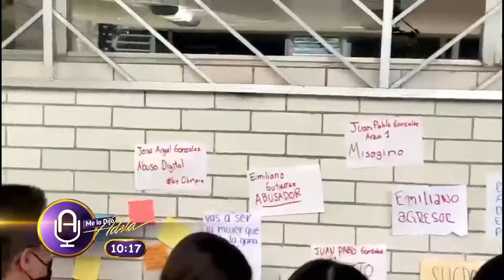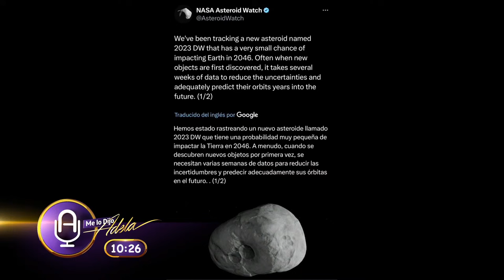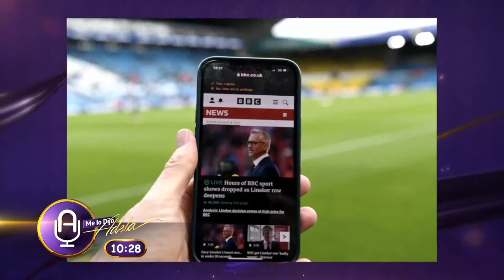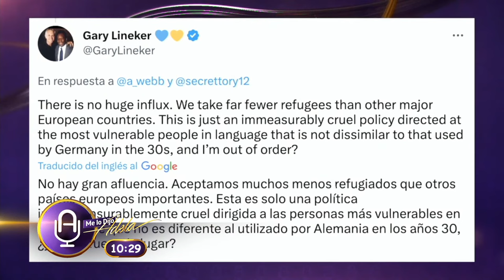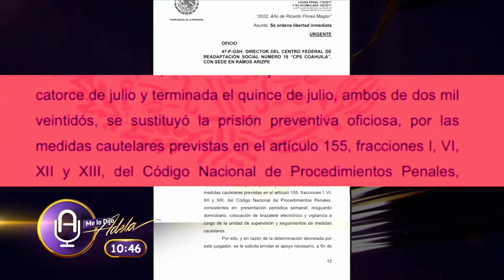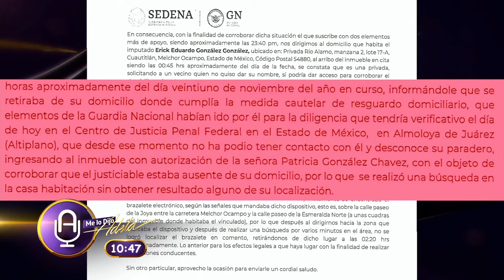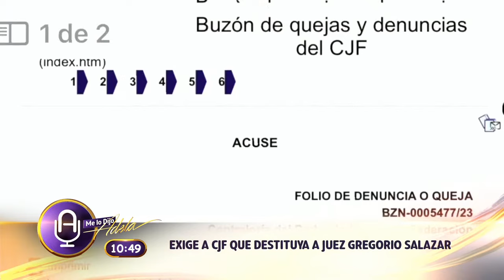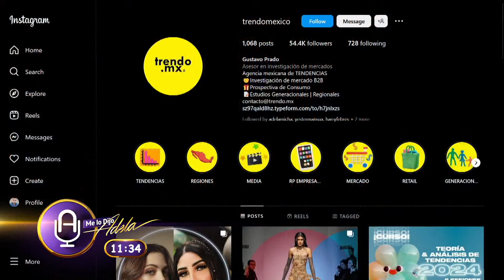AMLO pide a EU RESPONSABILIZARSE por FENTANILO ; Lo MEJOR de los PREMIOS OSCAR 2023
Desde Madrid, España, el expresidente Felipe Calderón aseguró que tiene muchas dudas sobre el veredicto que se dio en el juicio contra Genaro García Luna, ex secretario de Seguridad en su Gobierno, y acusó que existe una persecución política en su contra… Aquí en México… Familiares de militares y simpatizantes de las Fuerzas Armadas marcharon en varias ciudades del país para apoyar a los cuatro soldados presos por su participación en el asesinato de 5 hombres en Nuevo Laredo, Tamaulipas y para exigir mejor trato a los militares… Aquí en la Ciudad de México… En las primeras horas del sábado, el gobierno de la Ciudad quitó el ahuehuete de Paseo de la Reforma… Lo sustituirán por otro que, dicen, ya se adaptó a las condiciones de la Ciudad… En el escenario político… El consejero presidente del INE, Lorenzo Córdova, celebró el primer revés al "Plan B" de la reforma electoral, luego de que una jueza federal ordenó la reinstalación del Secretario Ejecutivo, Edmundo Jacobo Molina… En información internacional… Pánico financiero en el mundo luego de que en Estados Unidos quebraran dos bancos: el Silicon Valley Bank y el Signature Bank… Las bolsas en el mundo han caído al menos 3 porciento… El dólar volvió a cotizar por arriba de los 19 pesos por unidad y el petróleo de referencia caía 3 dólares por barril… Y en los otros temas… La cadena BBC reincorpora a su conductor estrella Gary Lineker, luego de las críticas por un tuit que escribió el presentador de deportes, en el que criticaba la política migratoria del gobierno inglés… El cineasta mexicano Guillermo Del Toro gana el Oscar con Pinocho… Shakira y Bizarrap triunfan en el show de Jimmy Fallon en la televisión estadounidense… Eduin Caz, de Grupo Firme, pide a su esposa en el concierto del Foro Sol que lo perdone… Y falleció a los 98 años, el gran Ignacio López Tarso.

Ve Se Tenía Que Decir lunes 7PM